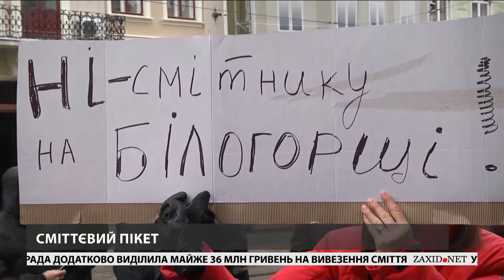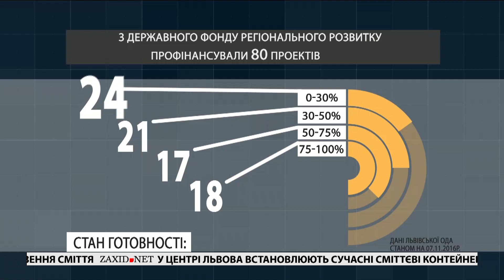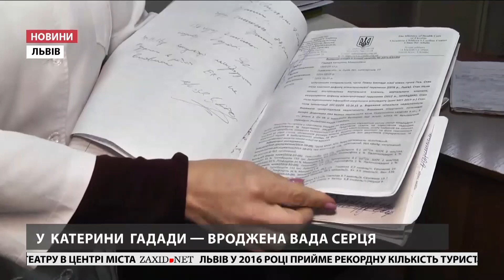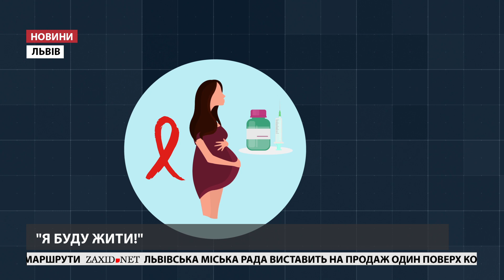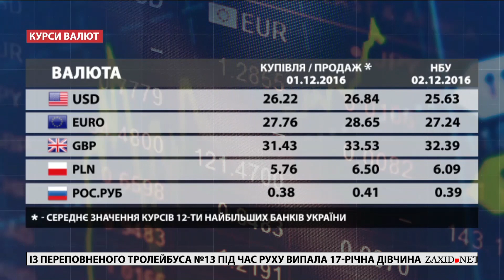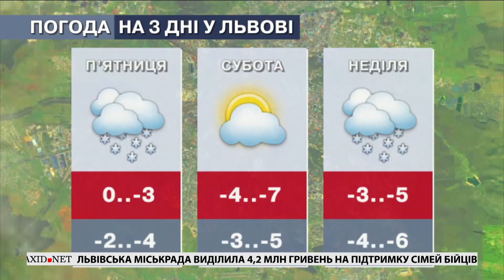Головні новини Львова за 1 грудня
– Рясне проти сміття. Мешканці цієї частини Львова зібралися під стінами Ратуші. Аби депутати їх почули, вони заповнили і коридори, і сесійну залу.
– Кошти для атовців. Місто надало 4 млн 200 тис. гривень на підтримку бійців та їхніх родин.
– Поспішають освоїти кошти. На Львівщині закінчили лише менше чверті проектів, які отримали фінансування з Держфонду регіонального розвитку.
– Суд над звинуваченими у тероризмі. Суд над трьома бійцями добровольчого батальйону ОУН вирішили провести не покидаючи слідчого ізолятора.
– Допоміг зловити порушника. Небайдужий таксист допоміг копам зловити порушника.
– Порятує чуже серце. Львів’янка Катерина Гадада потребує нашої допомоги. У жінки - вроджена вада серця.
– Боротьба з ВІЛом. Сьогодні день боротьби з ВІЛ-СНІДОм. В Україні за розрахунками близько 220 тисяч осіб є ВІЛ інфікованими.
– Музей отримав патрона. Шевченківський Гай відтепер носитиме ім’я блаженнійшого Климентія Шептицького.
– Нічні трамваї. Чиновники розглядають можливість сформувати мережу нічних трамваїв.